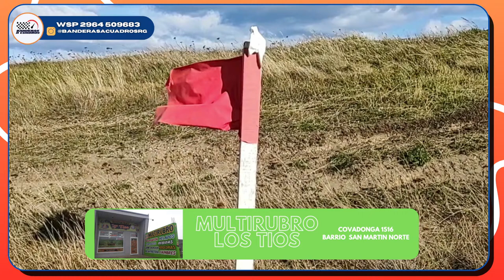BANDERASACUADROS - MANU RODRIGUEZ - MAXI GUEVARA